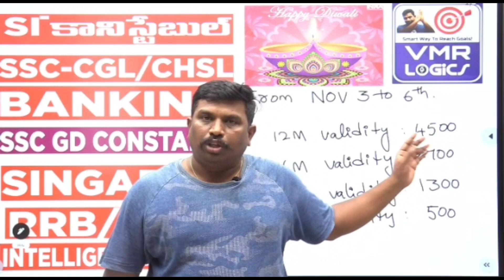APPSC జూనియర్ అసిస్టెంట్ నోటిఫికేషన్| APPSC junior assistant notification |appsc latest news today